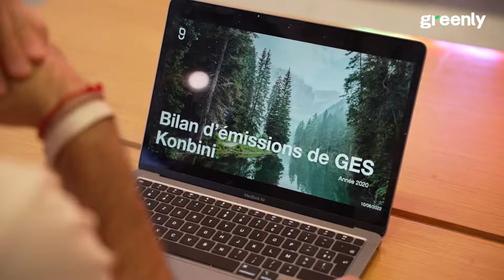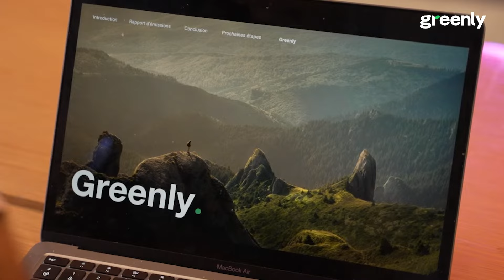Pop Culture media Konbini becomes a pioneer in climate action